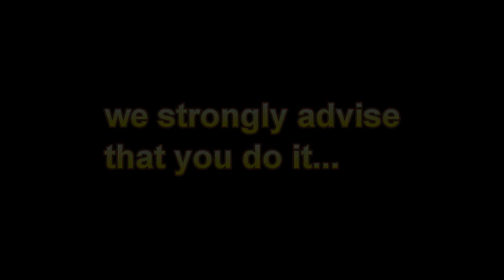We've Got a Website!!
Yes, that's right folks, me and Matt now have a website!

It's a work in progress ok.

Extra tags -
Check out our website tunnelgaming tunnel gaming gamer playthrough walkthrough video game ps3 call of duty "Got (bull)" Xbox Modern Camera "Call Duty" Talent Cod Gameplay Mw2 Cod4 Games Montage Cod5 "Duty Modern" Romeo World ssohpkc dsp dspgaming darksydephil pewdiepie nova uberhaxornova "Playthrough Part" Mission Ps2 thy art is murder deathcore death metal music infinite